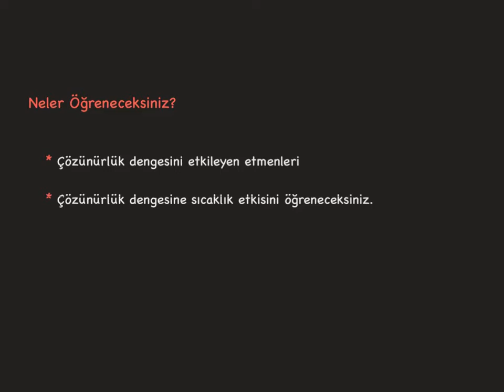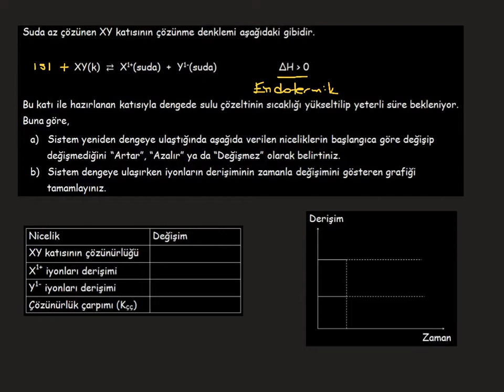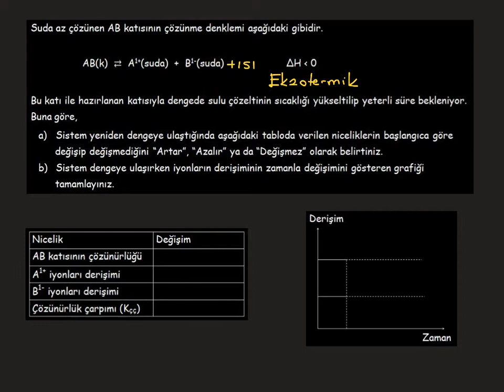Çözünürlük Dengesi_8_Çözünürlük Dengesine Sıcaklık Etkisi_1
Çözünürlük dengesini etkileyen etmenler
Çözünürlük dengesine sıcaklık etkisi